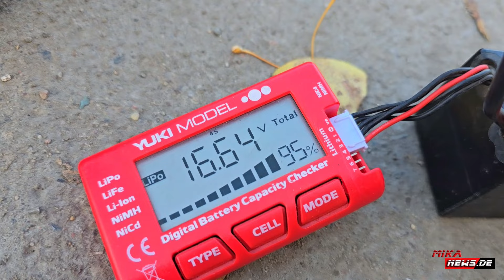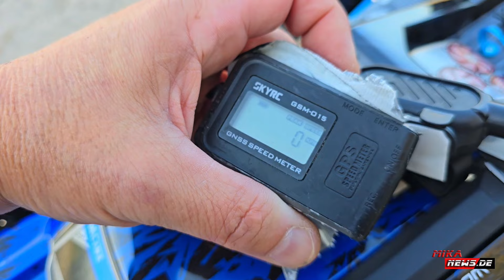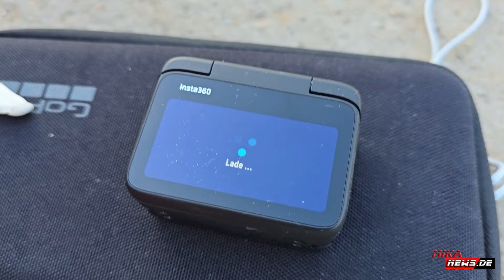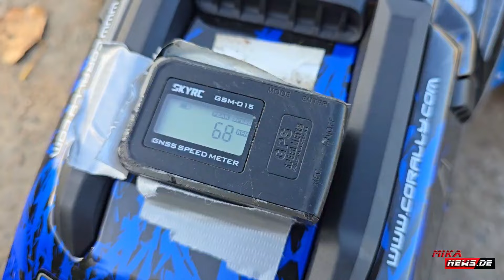SPEEDRUN 4S mit Corally Punisher MLINE Edition - Tolles Fahrzeug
Das Fahrzeug bekommt ihr hier als Set mit Optionsteilen (blau) Hier GRÜN

Meine Ausstattung:

*Samsung S24 512 GB
*Samsung S24 256 GB
*Schutzcover mit Kartenslot
*Rode Wireless GO II
*DJI Mic

*Hollyland Mars 4K Wireless Videoübertragungssystem
*Feelworld F5 Pro 6 Zoll Monitor
*Rollei Actioncam 9S Plus
*Sony AX53
*'NP-970 Akkus mit Ladegerät
*Captures Card 4K
*Portable Powerstation

*insta360 Stick 3m
*REYGEAK Stick 3m

*Insta360 X4 Set
*Ersatzakku Insta360 X4
*Tasche für Insta360 X4
*Selfi Stick 114cm
*Selfie Adapter
*Speicherkarte 512GB

*Sony Alpha ZV-E10
*Netzteil für die Sony